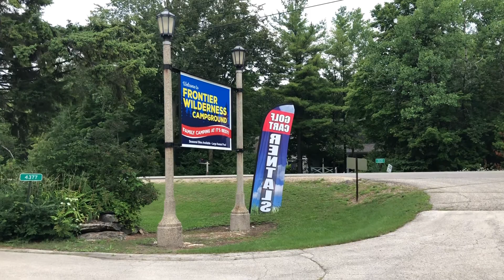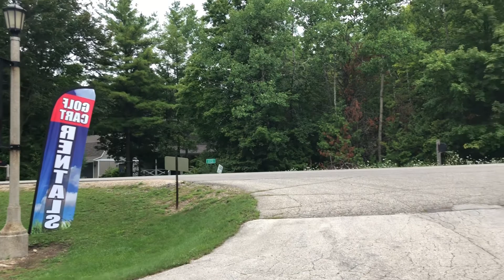Camping at Frontier Wilderness Campground in Egg Harbor, WI 8/19/22 to 8/21/22